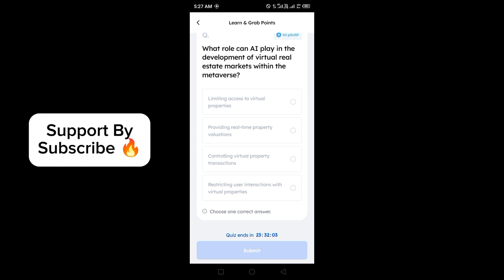Marina Protocol Answers Today 30 May 2024 | Quiz Answers Today in 1 minute